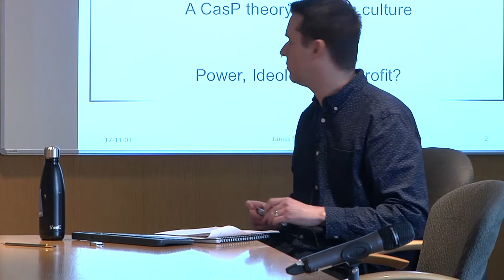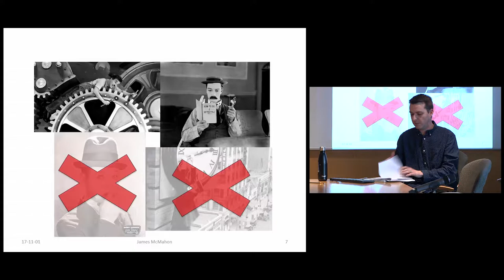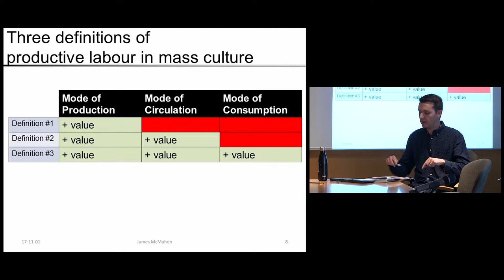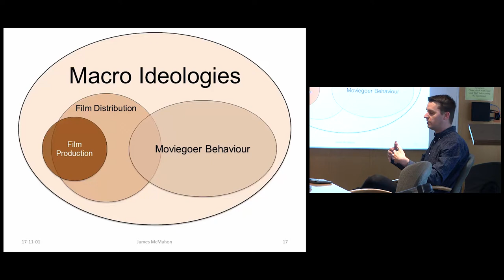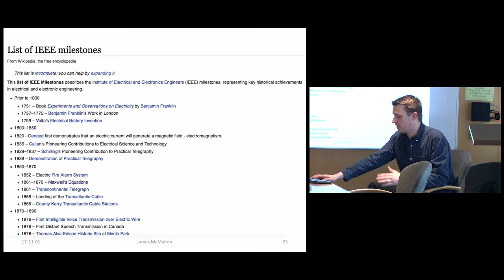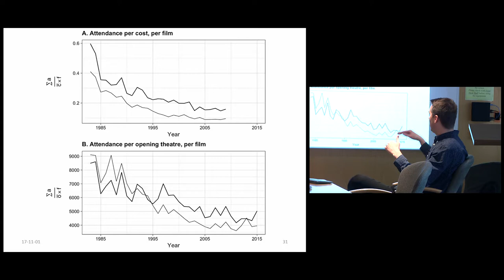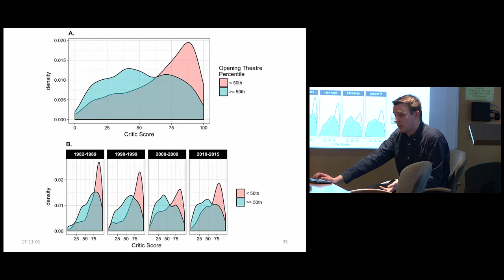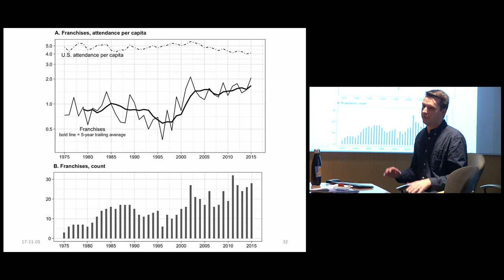Is the Power of Mass Culture Profitable? -- James McMahon (2017, York University)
ABSTRACT: This presentation will examine how and why political economic theories of mass culture have accumulated, but not settled, methodological issues about the meaning of value and the nature of productivity. Labour is certainly an important factor to any comprehensive study of capitalist mass culture, but it is our assumptions about economic productivity and not the ubiquity of wage labour that tells us we have to look at the latter in terms of productive output. Therefore, if we use entirely different assumptions, we might be able to create stronger links between profitability and the ideological aspects of mass culture.

Inspired by Fix’s (2017) and Nitzan and Bichler’s (2017) recent writings on growth and hierarchy, this presentation will focus on the ability of firms to, individually or collectively, negate the potential of creativity. Investment will still involve some type of production, but it can now also depend on the ability of alternative forms of human ingenuity to be neglected, marginalized or repressed by the authority of others. Labour and the costs of production still matter, but the strategies of business enterprise have an authoritative element when large firms can also set the terms of social creativity. Furthermore, this power can be specifically characterized as capitalist power the more we pull away from the assumption that institutional power is secondary or external to the “real” story of economic productivity, however measured.

WHERE: Verney Room, South 674 Ross Building, Keele Campus, York University
WHEN: 2:30 - 5:30 pm, Wednesday, 1 November 2017